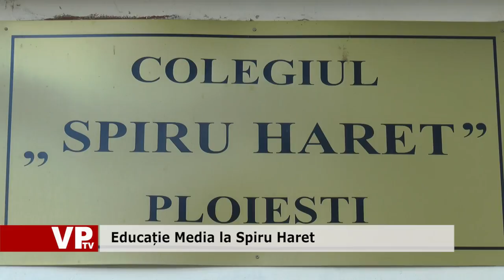Educație Media la Spiru Haret